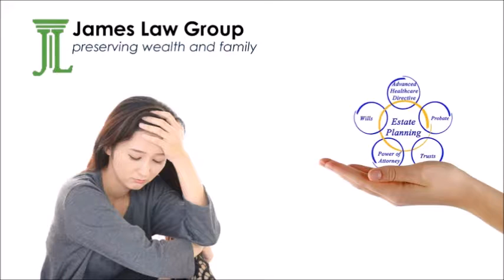trust attorney in Nevada City, CA - James Law Group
Practicing in the areas of estate planning, probate, estate litigation and trust administration for over a decade,
proprietor Christine James of James Law Group has seen how improper planning can affect the families left behind after a loved one dies. Most estate planning attorneys only draw up wills and trusts. They do not do litigation and many do not do probate.

This means they do not see the results of their planning and how things can and do go wrong.

trust attorney, probate, probate attorney, wills and estate planning attorney, contesting a will, attorney for probate letters, died without a will attorney, beneficiary of a will attorney, attorney for wills and estate